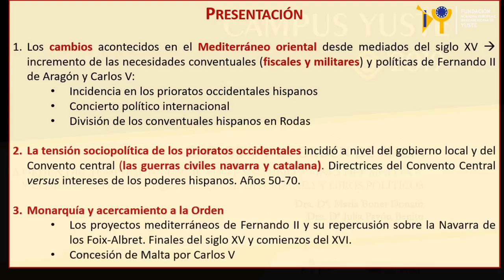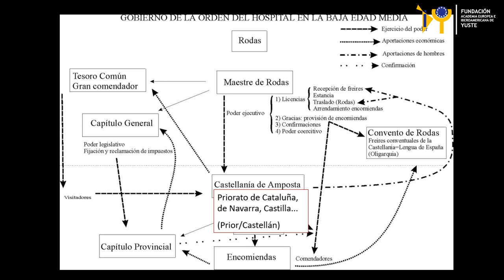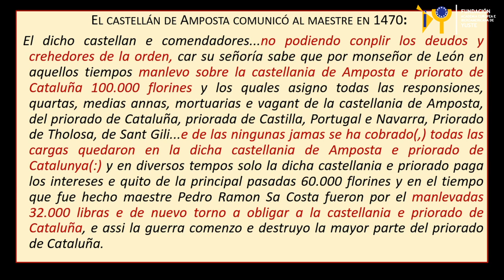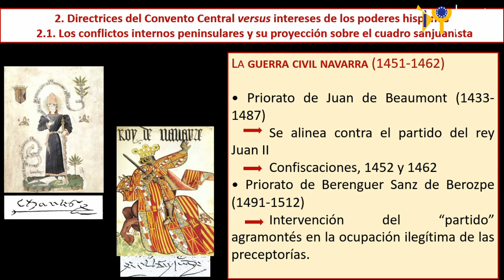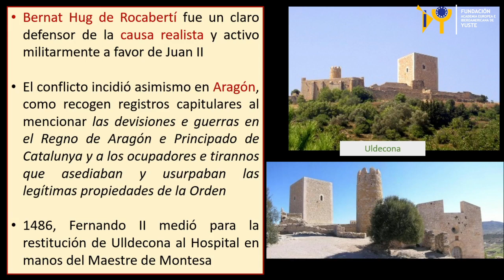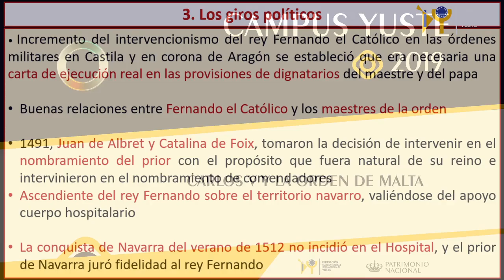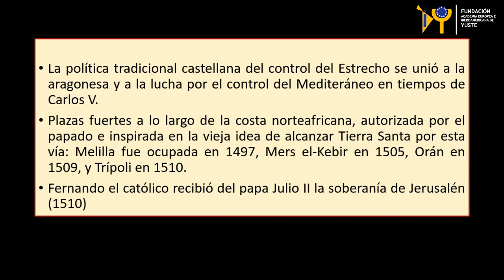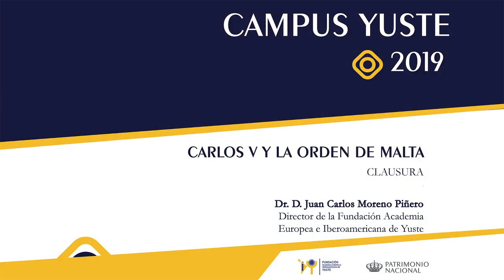Coloquio-Seminario de Investigación - Carlos V y la Orden de Malta